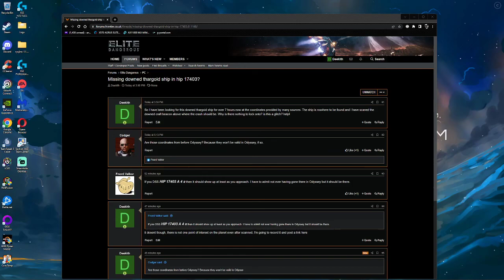HIP 17403 thargoid crash